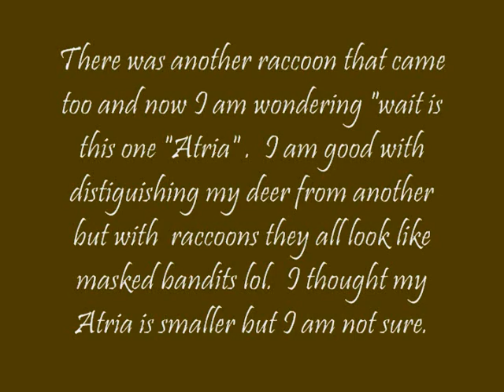Raccoon named Atria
so cute he come by and eat cat food.  I spend many hours at night now to be with my deer and in the forest.  Atria hears me praying and will come with me  to get come snack and  a new one showed up too.